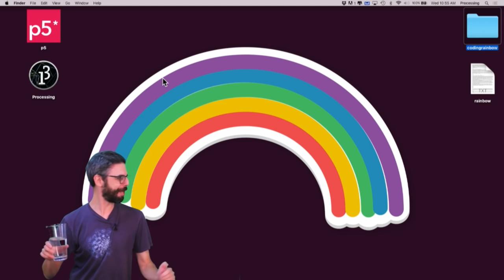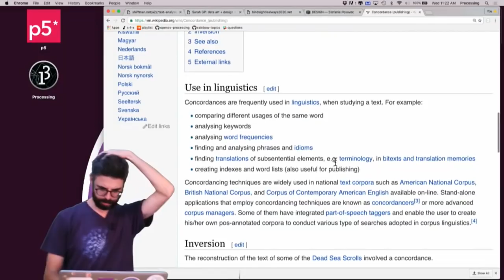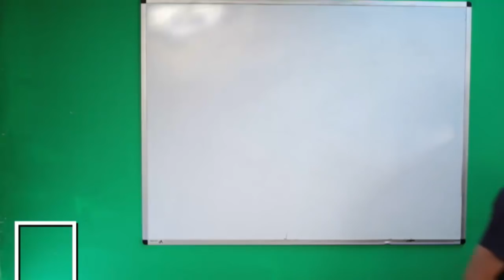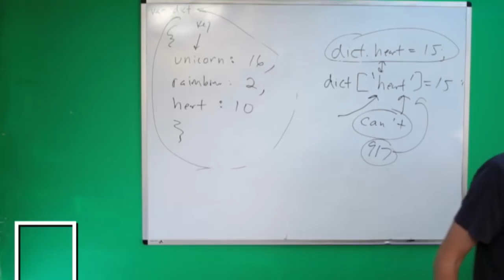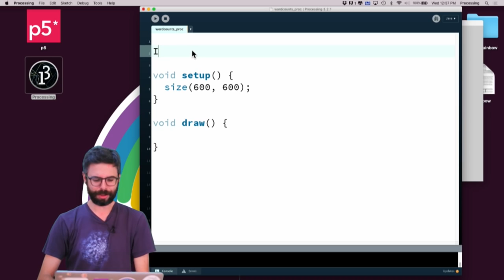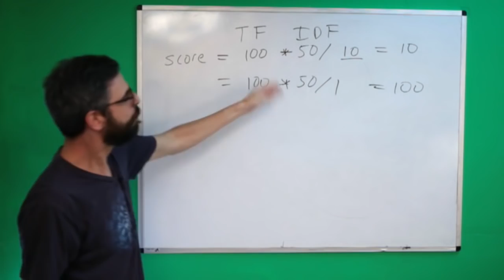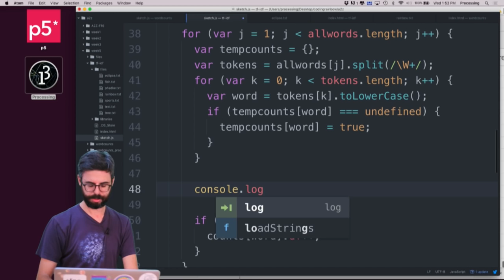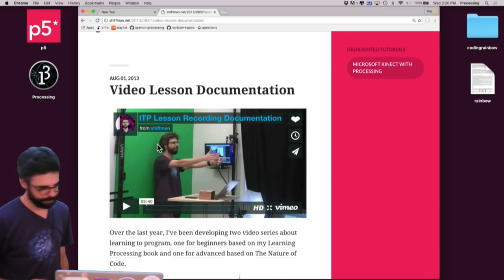Live Stream #62: Week 5 of Programming from A to Z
This Live Stream covers topics for Week 5 of the "Programming from A to Z" class at ITP

In this live stream, I discuss text analysis. First, I explain associative arrays in JavaScript and them to make two word counting applications in JavaScript (p5.js) and Processing. I also tackle the the "tf–idf" algorithm to assign a keyword "score" to each word..

29:23 - Intro to Week 5
55:45 - Associative Arrays in JS
1:19:26 - Word Counter Part 1: in JavaScript
1:51:31 - Word Counter Part 2: in Processing
2:15:13 - Word Counter Part 3: tf-idf
3:01:44 - Homework Assignments

GitHub Repo with all the info for Programming from A to Z